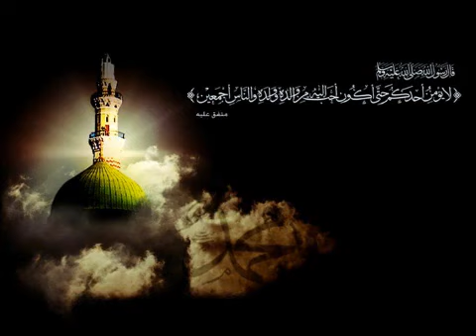YouTube ‪Kya hai zawq afza shafa at hai tumhari wah wah recited by Owais Qadri‬‏